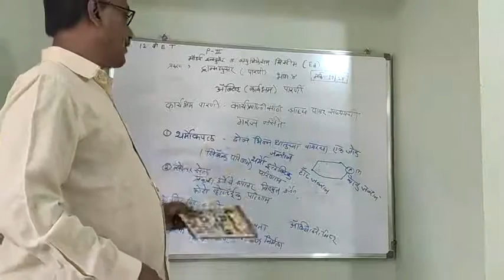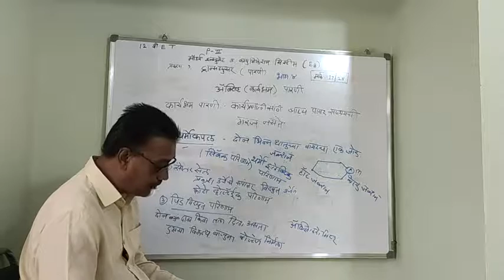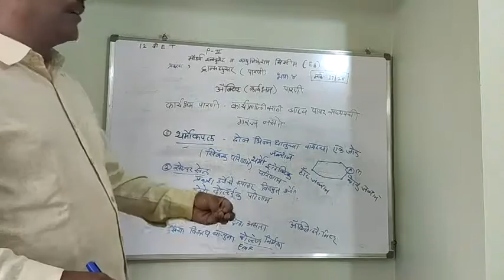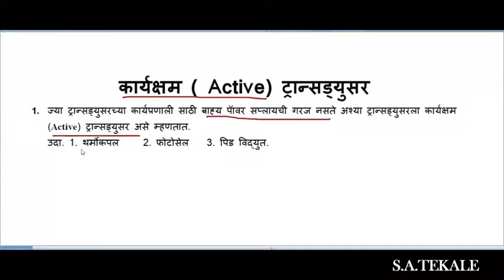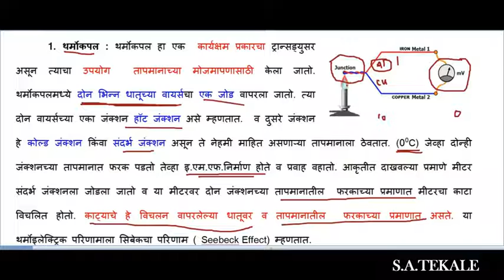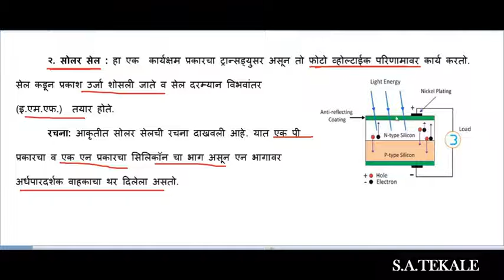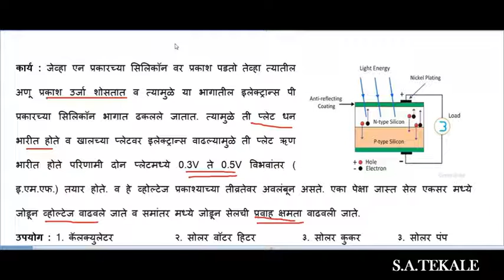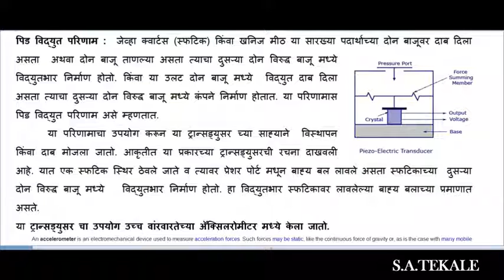12th ET P2 Transducer पारणी Part 4 Lunawat JD